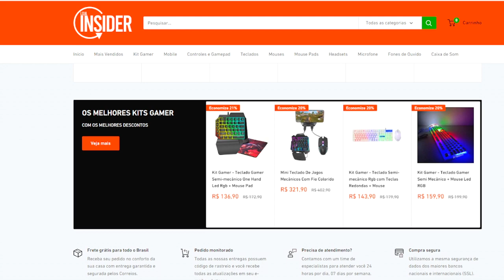UM INSCRITO FEZ O JOGO DO SR PEDRO no BLOCKMAN GO !!